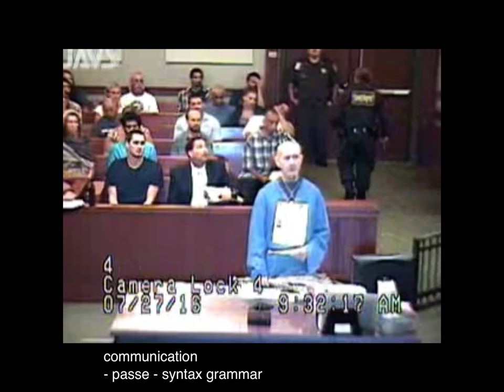SOVEREIGN Man Beats the Court Using CORRECT-SENTENCE-STRUCTURES-COMMUNICATION-PARSE-SYNTAX-GRAMMAR🕊✨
Now-Time-Jurisdiction CORRECT-SENTENCE-STRUCTURES-COMMUNICATION-PARSE-SYNTAX-GRAMMAR-PERFORMANCE🕊✨